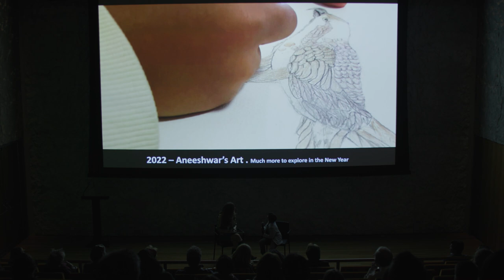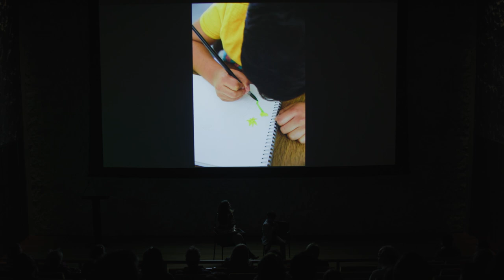Aneeshwar Kunchala: Youth Poetry For Change - RiverRun Festival | The Kennedy Center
Poet and conservationist Aneeshwar Kunchala is interviewed by 2023 D.C. Youth Poet Laureate Sophia Hall in the Justice Forum at the REACH.

Eight-year-old conservationist Aneeshwar Kunchala uses his poetry and art to spread his important message about conservation to young people and adults around the world. He started this remarkable journey at age 4 after seeing a picture of a dead whale on the beach, its stomach filled with plastic. Aneeshwar is determined to do his part by raising awareness with his poems, paintings, and documentaries. Learn about this inspiring young man in an immersive space dedicated to preserving our planet. Surrounded by his documentary videos, giant images of the world’s amazing wildlife, and Aneeshwar’s own drawings of nature, kids can draw their own favorite animal and add it to the gallery wall.